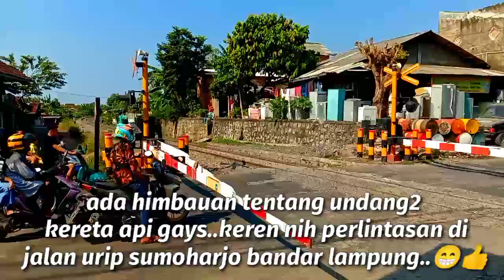rel turun naik seperti tangga & kereta berubah bentuk,hunting kereta teraneh di Bandar Lampung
menghibur sekaligus mengedukasi

trimakasih🙏

D&D CHANNEL